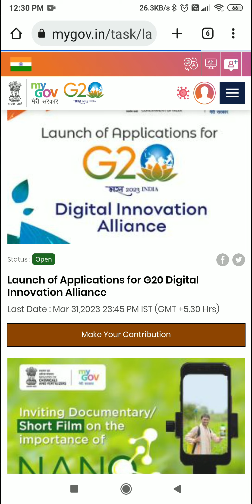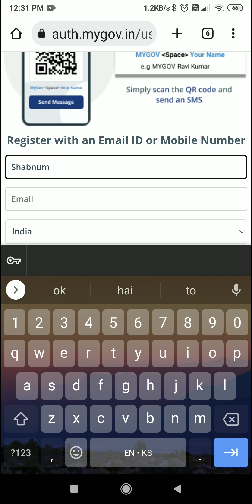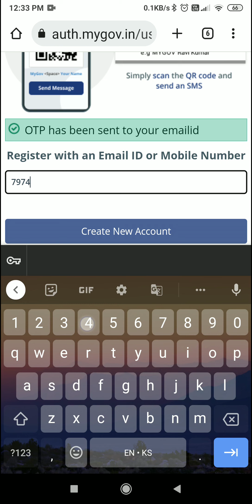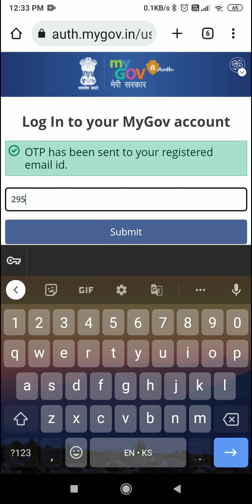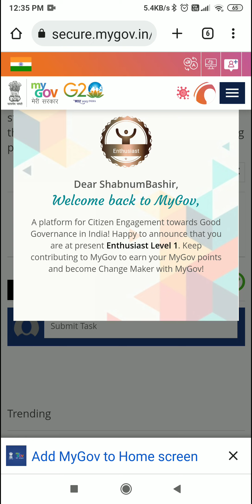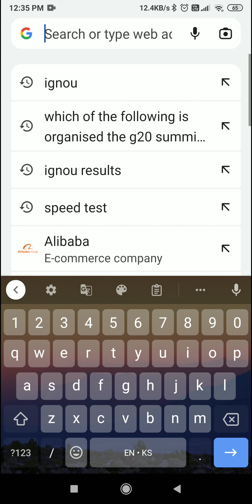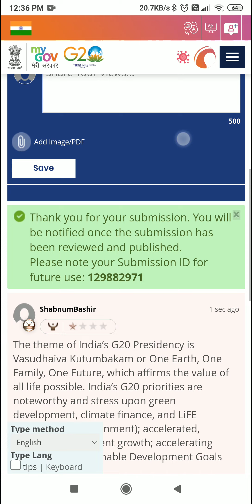How to Submit Slogan Writing Competition G20